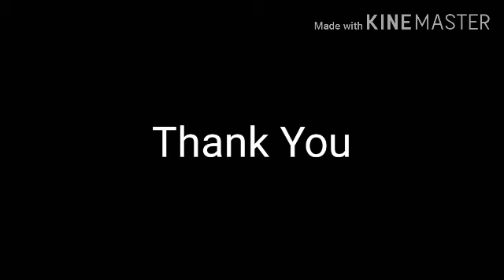Sayonara (Friendly Mix) - Doki Doki Literature Club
Goodnight.